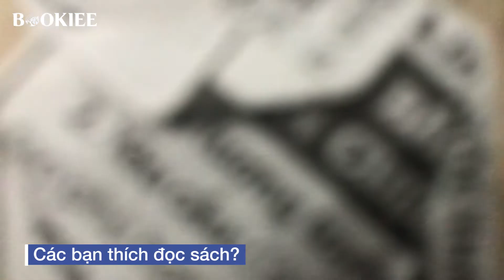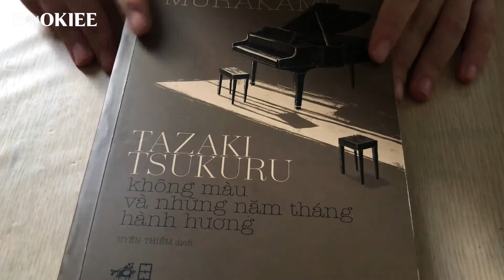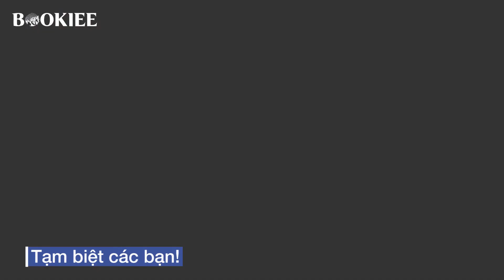CÁCH LÀM BOOKMARK ORIGAMI CON MÈO BẰNG GIẤY SIÊU DỄ THƯƠNG | CHIA SẺ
Không phải lúc nào chúng ta cũng đọc hết một quyển sách trong một lần đúng không?
Vậy để đánh dấu trang sách mình đang đọc lỡ thì mọi người sẽ làm gì? Gấp góc sách lại chăng? Đây cũng chính là cách mà nhiều người hay dùng. Nhưng làm như vậy thì sách sẽ xấu đi một chút đó. Vậy tại sao không cùng Bookiee tạo ra những Bookmark Origami hình mèo xinh xắn, đáng yêu nào!
Tự do chia sẻ những quan điểm, cảm nhận của bạn!